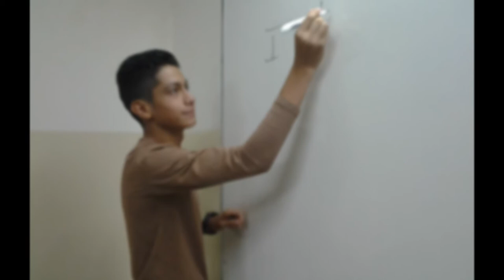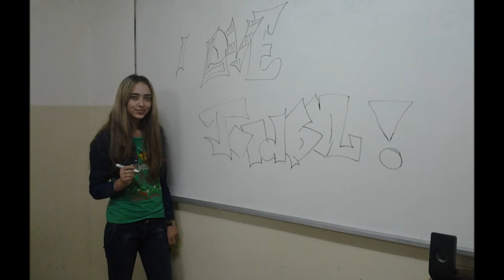Yarmouk Cultural Center level 8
Wonderful time with level 8 and our beautiful teacher mss Rula . I will never  forget how we laughed and studied with each other
Done by : Sara Mofid Mahdi
Yousar Mofid
Sara Mahdi
Aya Asaad
Salah Hamaye
Sara Bardan
Jessica Al azzeh,
Hamzeh Oweis
Faisal x2 ,
Mohammed Bani Salameh
Rand Ali Sous
Az
Jokar